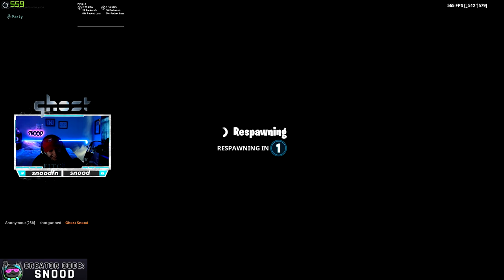Ghost Snood vs Ghost Bizzle | Pro 1v1's